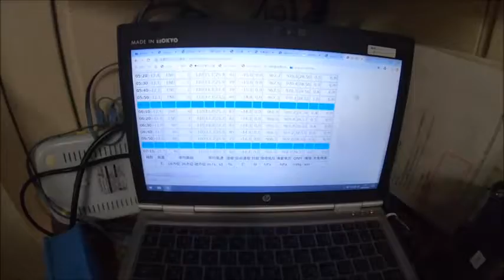(Antártica) Tio de plantão (vídeo 7)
Vídeo liberado (Junho de 2019)